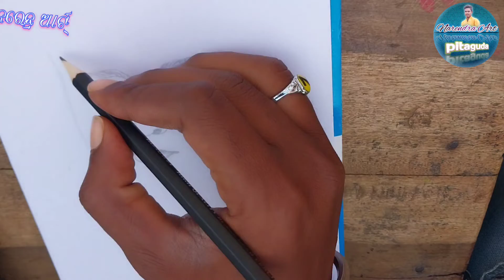pencil out line drawing on sidhant Sir part - 1 / trying to made by sidhant mohapatra/ Narendra Art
trying to made by sidhant mahaptra Keep support frnd...